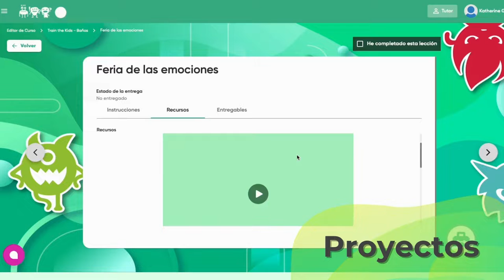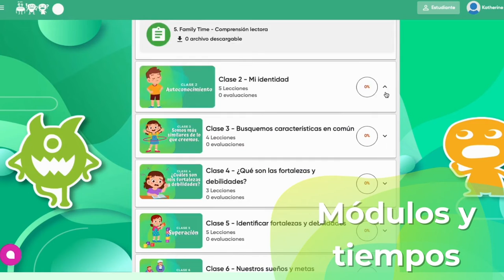Train The Kids - EduTech de Centroamérica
Nuestro programa de inteligencia emocional para estudiantes de 7 a 12 años.